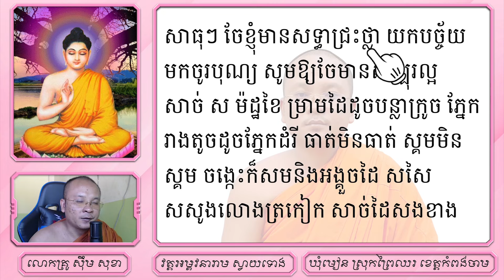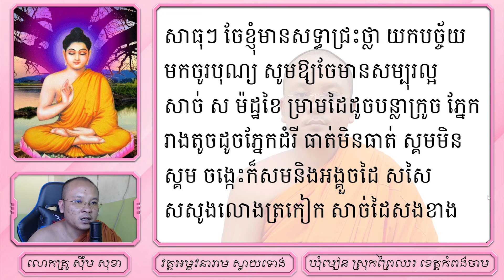រៀន ឱ្យ ពរ តាមរោងបុណ្យ បែប ទី ២ | Dharma Teachings | Daily Dharma Video | ស៊ឹម សុខា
👉រៀន ឱ្យ ពរ តាមរោងបុណ្យ បែប ទី ២